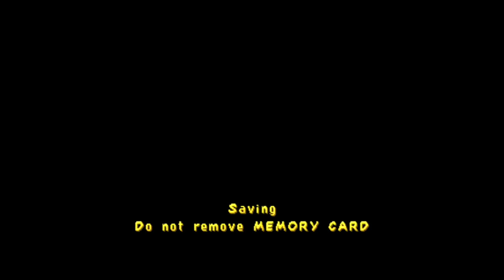Spyro 3: Year of the Dragon - Part 4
Here we rip through whats left of Molten Crater before heading to Enchanted Towers. Its a pretty long level so thats all I got on this video.

Molten Crater @ 0:00
Enchanted Towers @ 9:10